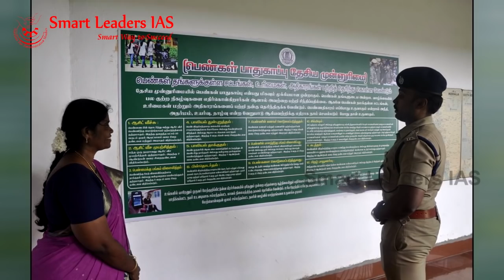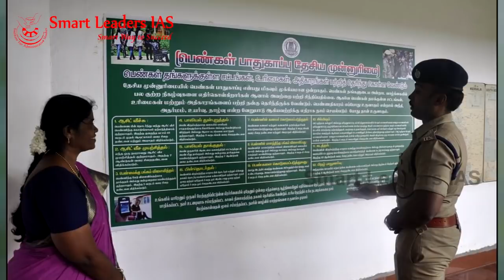Life of an IPS Officer | Mr. Selvan Nagarathinam IPS | Smart Leaders IAS | Chennai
An interview with Mr. Selvan Nagarathinam IPS, on his life as an IPS officer.

Mr. Selvan Nagarathinam was our student who had successfully cracked UPSC Civil Services Exam in 2013.

He is now serving as Assistant Superintendent of Police, Tuticorin town, Tuticorin District, Tamil Nadu.

Opening sequence background credits: National Police Academy, Hyderabad